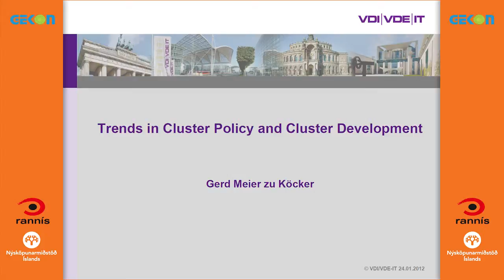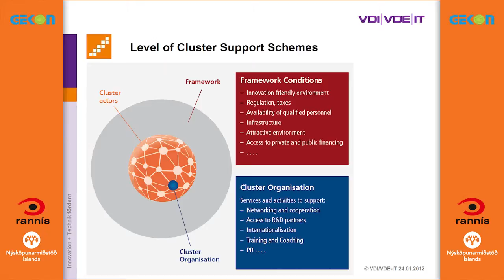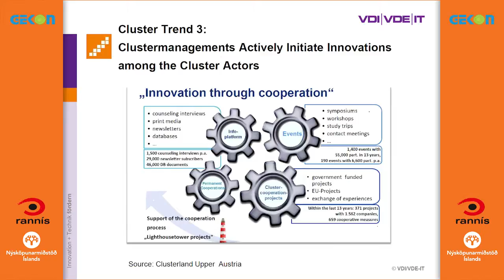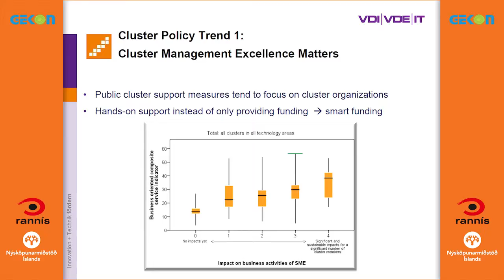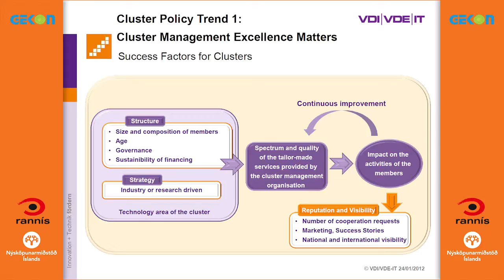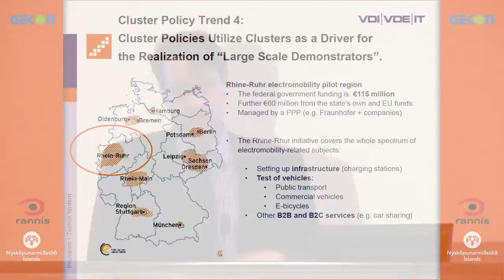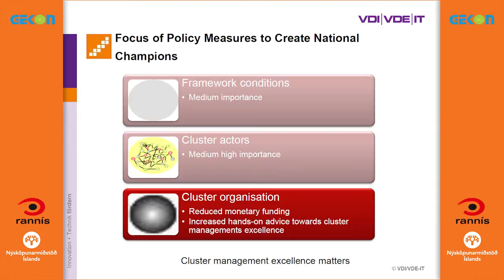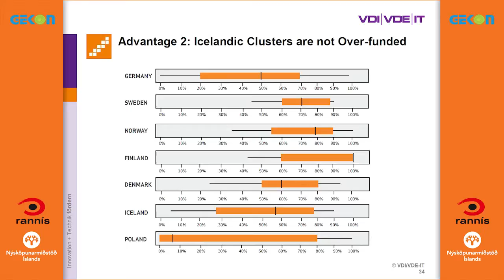Klasar og klasastjórnun - 02 Dr. Gerd Meier ZuKocker HD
Klasar og klasastjórnun - Iceland Geothermal í samvinnu við Rannís og Nýsköpunarmiðstöð Íslands stóðu fyrir málþingi um klasa og klasastjórnun. Yfirskrift málþingsins var „Sameinum kraftana til nýrrar sóknar" og var sérstaklega tekið fyrir hvernig hægt er að beita klasastjórnun til að bæta samkeppnishæfni atvinnugreina á Íslandi.

Ráðstefna á Nordica Hotel, 24. janúar 2012